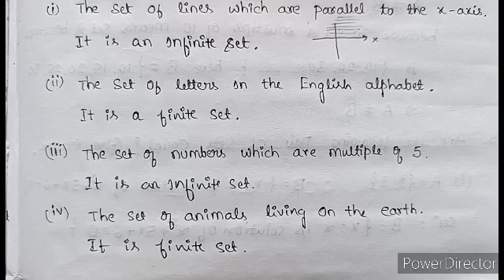First PUC /Class 11 Maths SETS Exercise 1.2 ಕನ್ನಡದಲ್ಲಿ